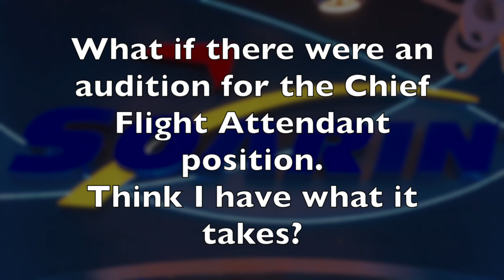Soarin | Michael Kay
"Hello, My name is Patrick and I will be your chief flight attendant today" What did you think of my impression? Think I have what it takes?

✨ Thanks for being a part of the Magic with me! ✨

Periscope: @WDWMichaelKay

Here is the equipment I use:
Bendy Tripod I use to carry the Camera
5 USB Wall Charger
Backpack I use around the parks